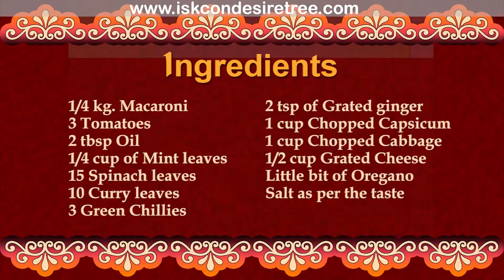Recipe - Green Leafy Pasta (मराठी )